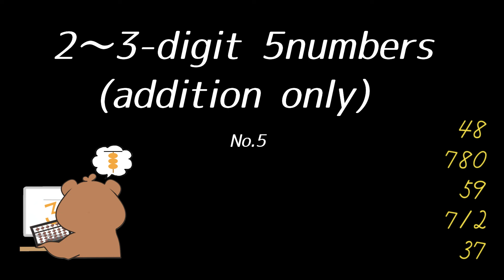英語読み上げ算(2~3桁5口/加算)〜2021年10月分〜